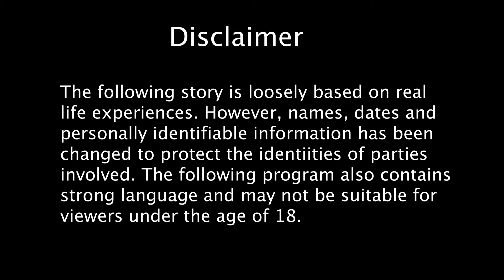WhatToExpectWhenYouAre30:S2- Ep2: 'Giving My African Brothers One Last shot"